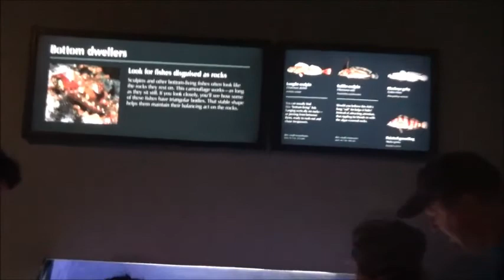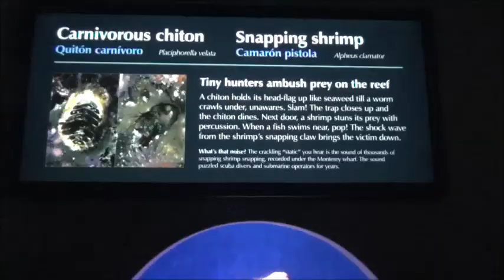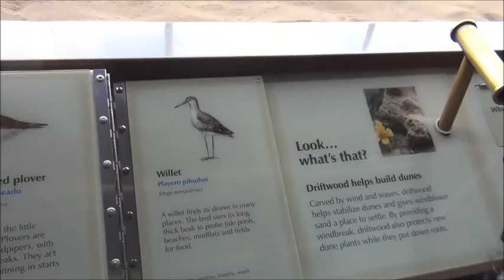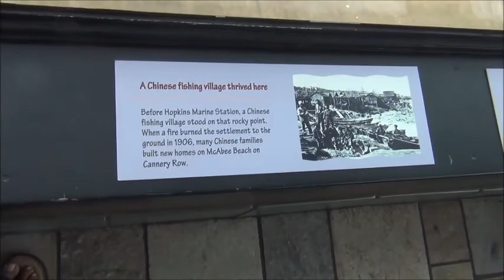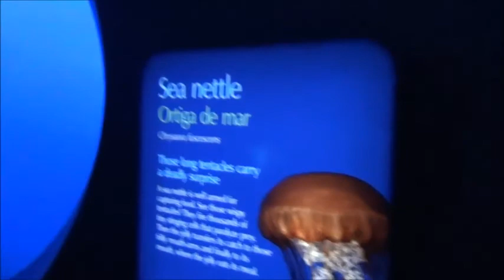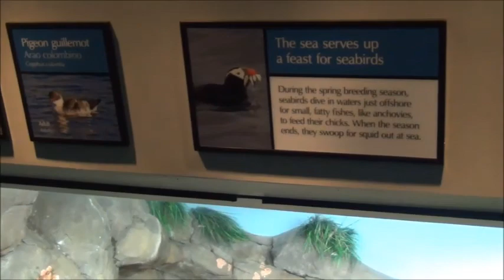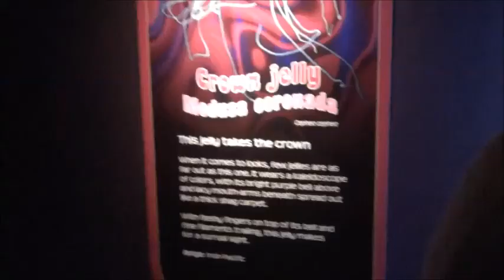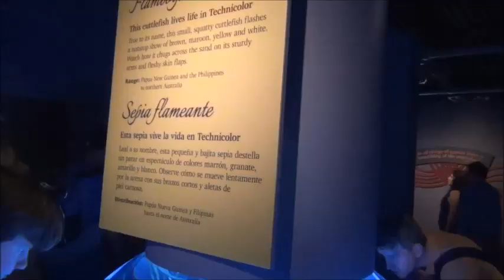Monterey Bay Aquarium - 032115